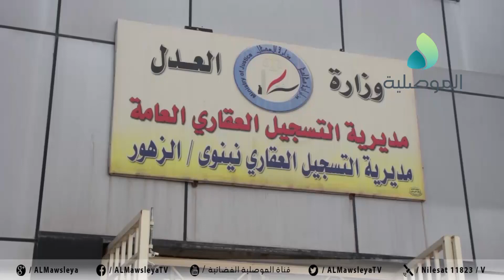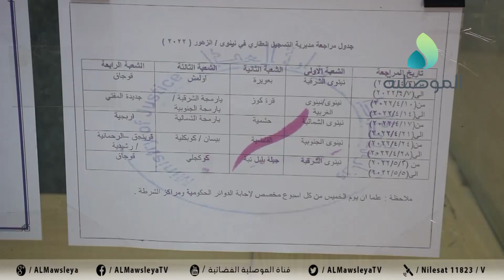طابو الزهور بالموصل: تم استئناف العمل بالدائرة وباشرنا باستقبال كافة المعاملات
طابو الزهور بالموصل: تم استئناف العمل بالدائرة وباشرنا باستقبال كافة المعاملات.. وتم اعداد جدول لاستقبال المراجعين حسب المناطق